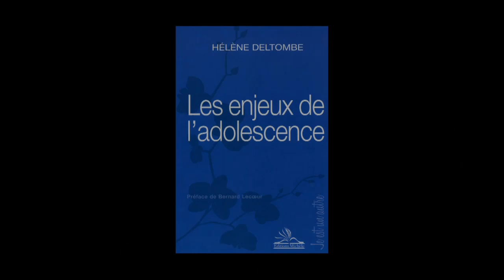Hélène Deltombe - Les enjeux de l'adolescence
Hélène Deltombe vous présente son ouvrage "Les enjeux de l'adolescence" aux éditions Michèle.
Notes de Musique : Eleni Karaindrou - Trilogie I - 15 - Theme of the Uprooting III